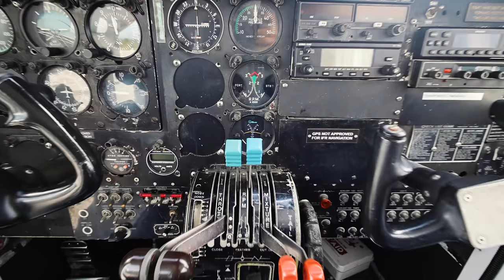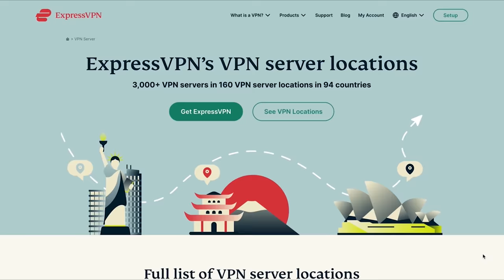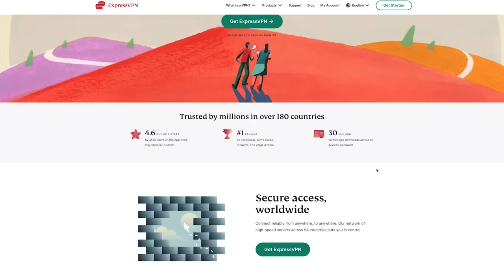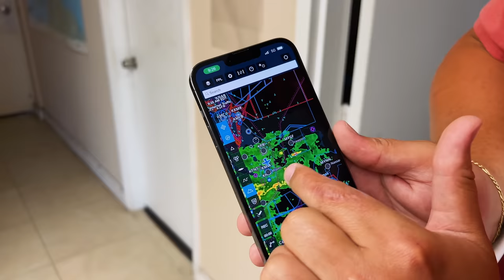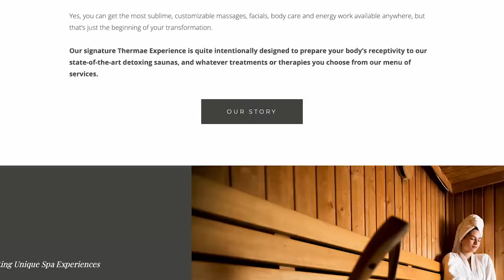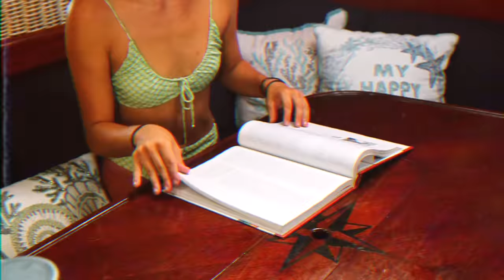Leaving our boat in the path of a HURRICANE!?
to find out how you can get 3 months of ExpressVPN free!

The latest Vaga Bella Swim collection has dropped! 👙 Head on over to the website to grab some swim